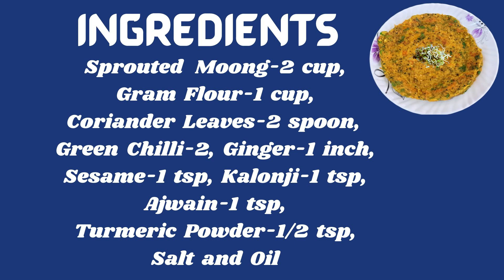अंकुरित मूंग का चीला || Terrace Kitchen || Healthy Sprouted Chilla Recipe || Sprouts Moong Chilla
Hello Friends.
Todays recipe is Moong Sprouts Chilla Recipe | Sprouts Chilla Recipe | Moong Chilla | Best Bites

If you’ve eaten my Besan Chilla, an eggless, protein-rich “omelet” from northwest India, you will love my Sprouted Moong Chilla, an even more nutritious version made with sprouted moong beans.

Do try this recipe and let me know how you like it.

Ingredients
Sprouted Moong-2 cup,
Gram Flour-1 cup,
Coriander Leaves-2 spoon,
Green Chilli-2,
Ginger-1 inch,
Sesame-1 tsp,
Kalonji-1 tsp,
Ajwain-1 tsp,
Turmeric Powder-1/2 tsp,
Salt and
Oil